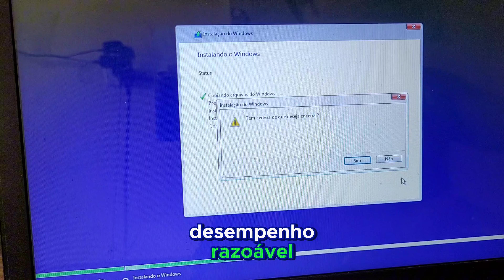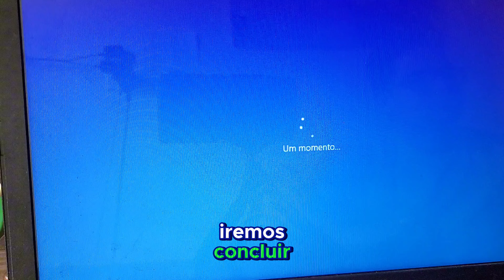cotidiano de T.I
.😎que tal contribuir para nosso canal continua crescendo?

🤗Deus vai retribui sua 100 mais.🙏

💵📲 Que saber como ganha dinheiro com ceu telefone?
💵que ganha 10 reais so para abrir uma conta no picpay
👇ACESSE O LINK ABAIXO👇

😎COMO GANHA DESCONTO E FRETE GRATIS NA COMPRA  DE SUA MAQUINA DE 👇CARTÃO ACESSE O LINK ABAIXO👇

Super Bonûs de R$ 420 + FRETE GRATIS | no MERCADO PAGO ✅

✅😎super ofertas estão aqui NOSSA LOJA OFICIAL MAGAZINELUIZAVOCE LIVE CULTURA;.